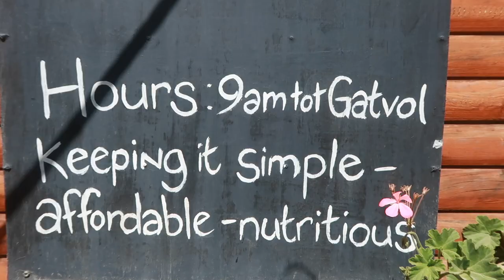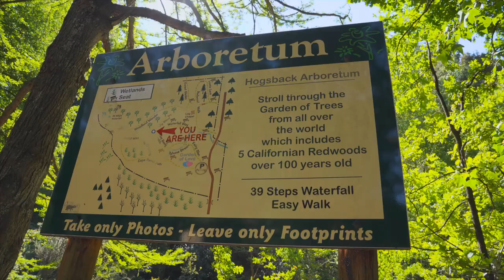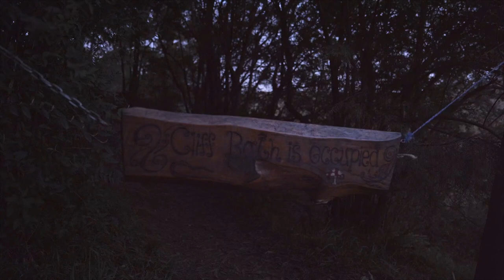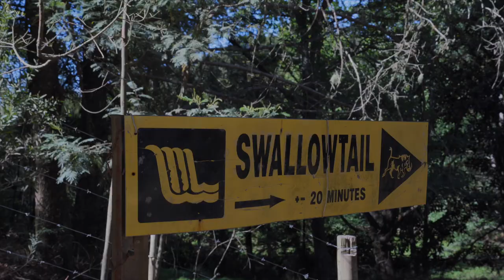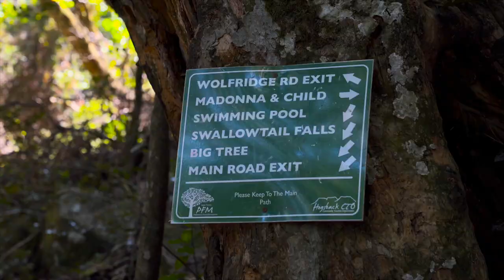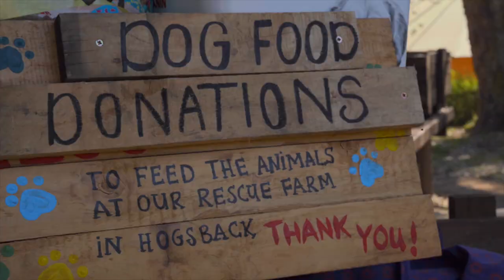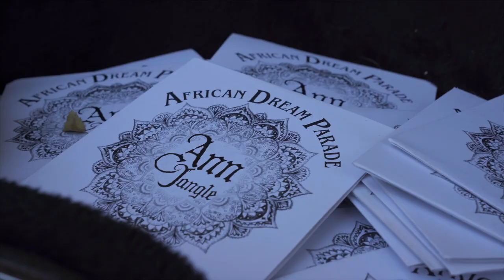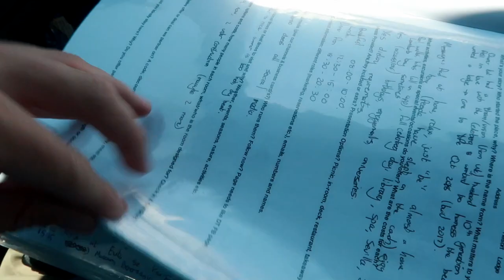VLOG: From Hogsback to Home, The end of DTEnRouteSA 2020 🫣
In no uncertain terms: this trip changed our lives.

After more than 8000km, 30 000 photos, 2Tb of footage and 64 days across South Africa... We're heading home.

The end to any trip is bittersweet; the allure of a familiar bed fighting the excitement of a new adventure. However, let's not get it twisted, the last two days on our biggest road trip yet were anything but boring!

There's still nature to fill you with awe, animals to tug at your heartstrings and even an incredibly unique musical performance.

Until the next adventure begins...

Love,
Byron & Tammy.